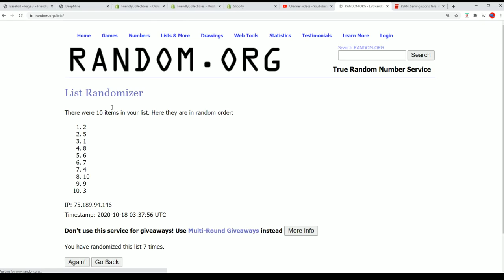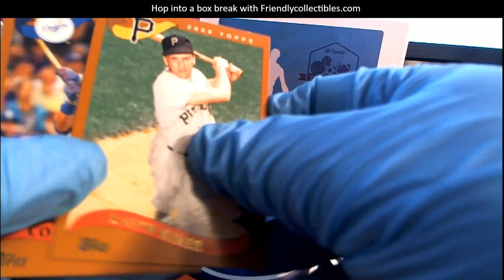2020 Topps Archives Baseball Hobby Christopher Drake's Packs ID 20ARCHHOBB106